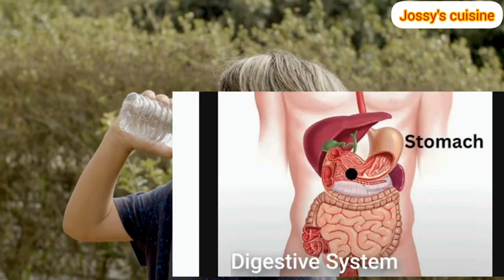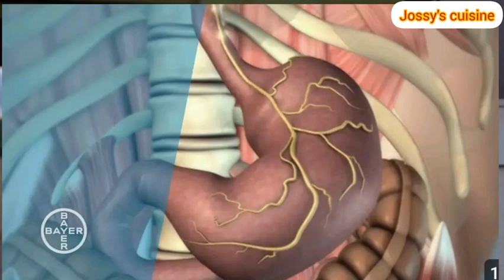99% of people don't know the correct way to drink water. Important tips you need to know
This is the RIGHT Way to Drink WATER / 6 Common Mistakes You Do Drinking Water